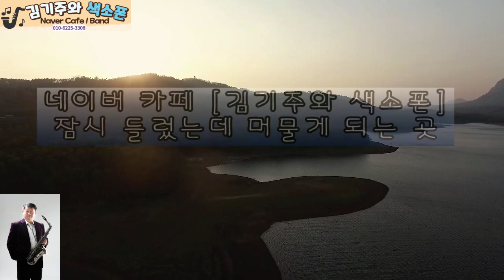김기주의 색소폰 연주: 사랑 밖에 난 몰라